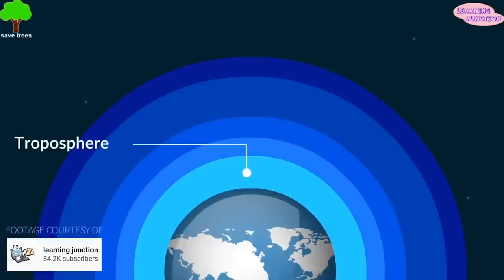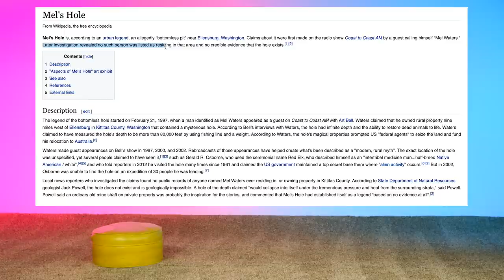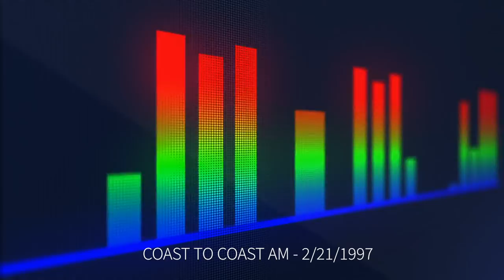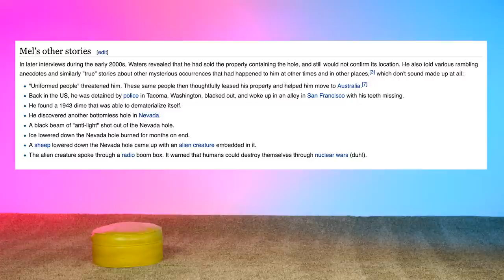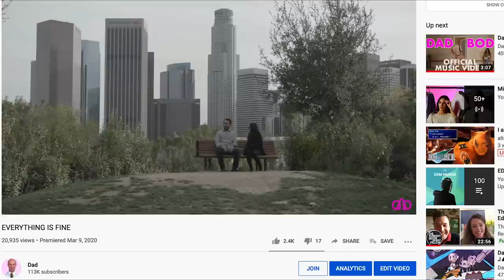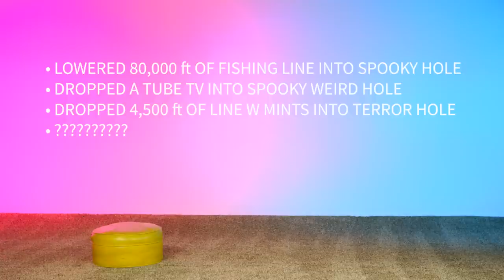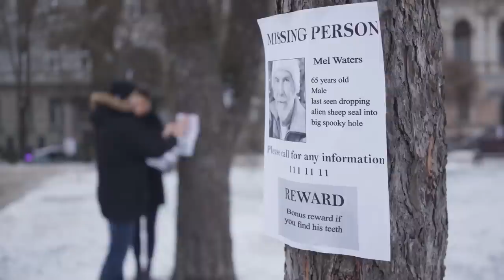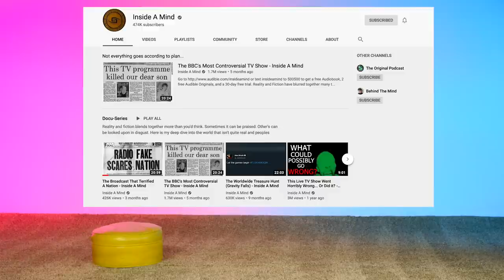The Unsolved Mystery of Mel's Hole - RealiTea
DAD IG @DadFeels
Dad Twitter @DadFeels
Help Dad. Caption Dad